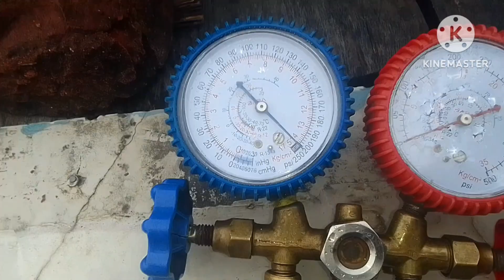r32 gas charging bina compressor chalay 1St step me youtube -macanicalfold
hello दोस्तो मे आज आपको r32 गैस चार्जिंग का सबसे अच्छा और सुरक्षित तारिका सिकाऊंगा